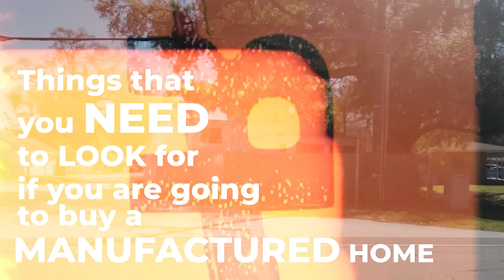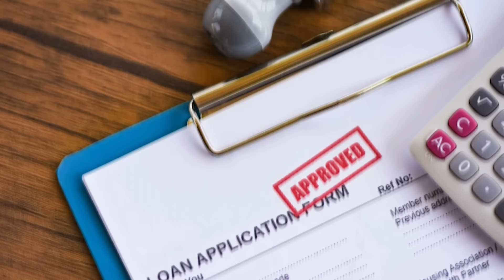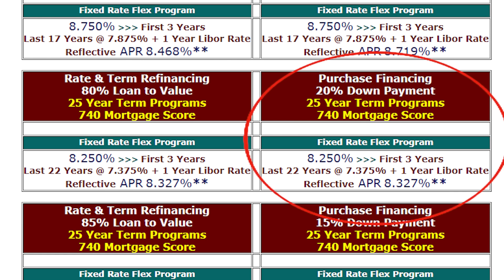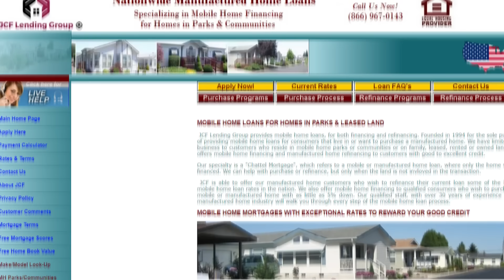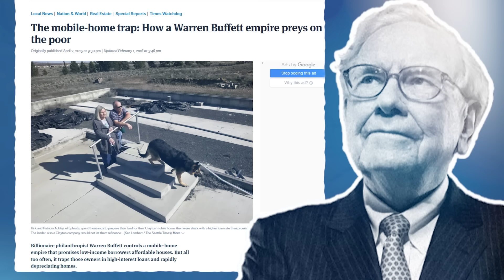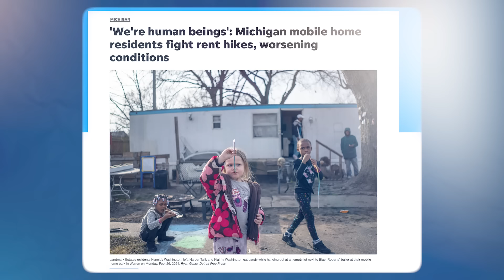NEVER Buy a Manufactured Home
Manufactured homes have been know to be the most affordable option for a home. These days many would consider it. But there are some concerns surrounding manufactured homes that a lot of people aren’t aware of. So many concerns where I would never buy one. This video I’m gong to tell you the reasons why I would never buy a manufactured home from financial, to safety issues.

Thanks for being here to get your dose of real estate reality!  🏡

✅If you'd like to work with me to help you with your real estate needs in Northern NJ or need an agent referral in your area,

🏡 If you're interested in purchasing a foreclosed home, visit Foreclosure.com to see all of the available homes

🛏 If you're looking for the best mattress in your new or current home, check out Saatva

Jacqueline "Jackie" Baker
NJ License 1541448
Coldwell Banker Realty
Allendale/Saddle River

All images and additional video segments contained in the Thumbnails and/or B-roll segments are used in strict compliance with the appropriate permissions and licenses required and in accordance with the YouTube Partner Program, Community guidelines & YouTube terms of service.